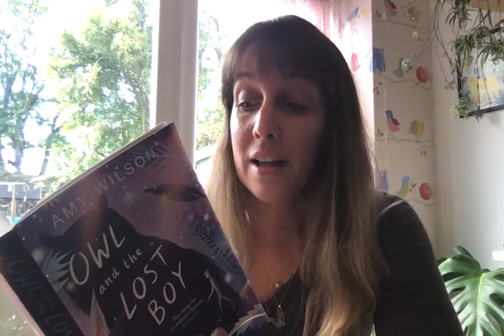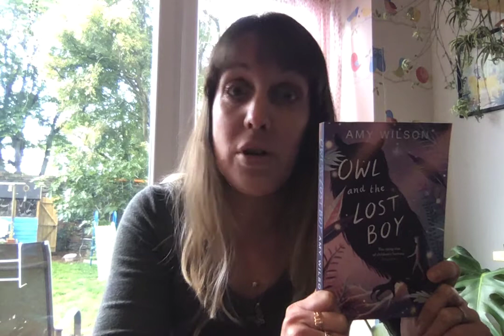Amy Wilson reads from Owl and the Lost Boy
Return to the world of Amy Wilson's A Girl Called Owl in this sparkling seasonal novel Owl and the Lost Boy, from 'the rising star of children's fantasy'.

Being stuck in an eternal summer is not fun. Especially when you're Jack Frost's daughter. Owl's friend Alberic – who also happens to be the Earl of Autumn's son – is missing. Determined to find him and end the perpetual summer, Owl and her best friend Mallory embark on an adventure that will take them deep into the magical world of time itself. But Alberic's disappearance is shrouded in secret, and there's more going on than meets the eye. As an epic battle of the elements approaches, will Owl and Alberic be able to control their magic and restore the natural world?

Lose yourself in this glittering story of friendship, nature and the elements told with Amy Wilson's trademark magic and heart.